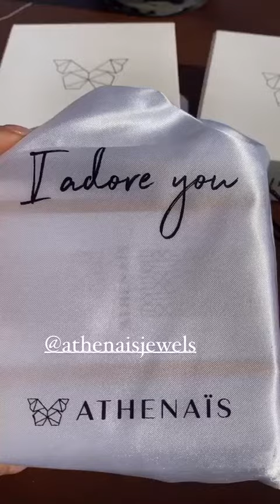CARLA MOREAU - 23 Juin 2021